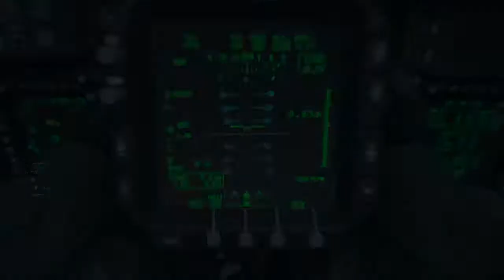Call of Duty®: Modern Warfare local multiplayer